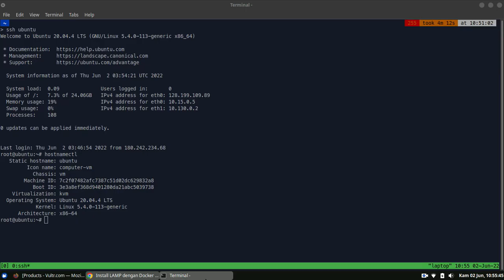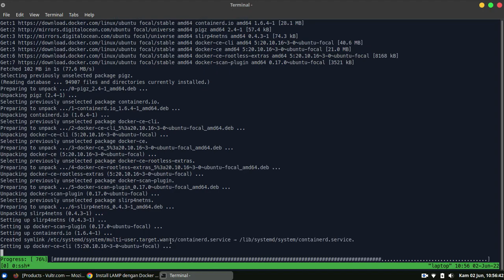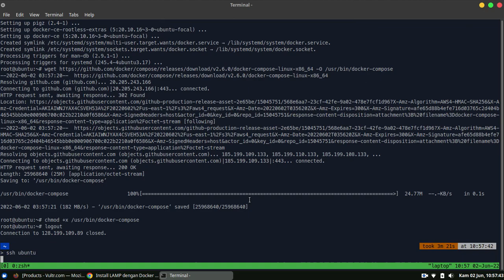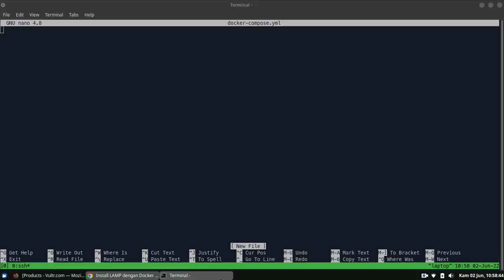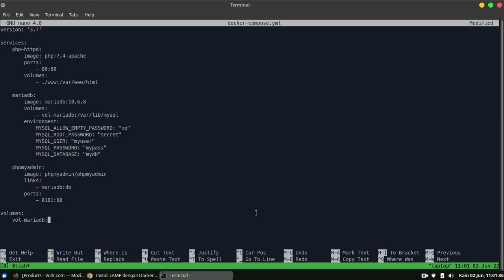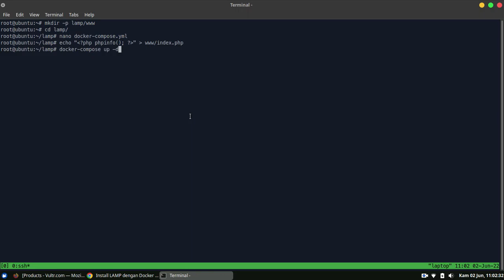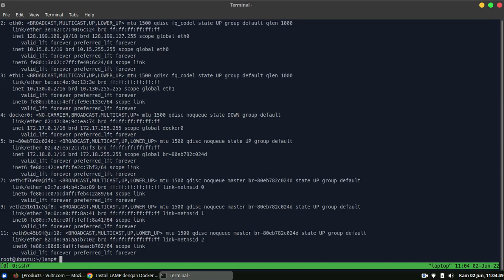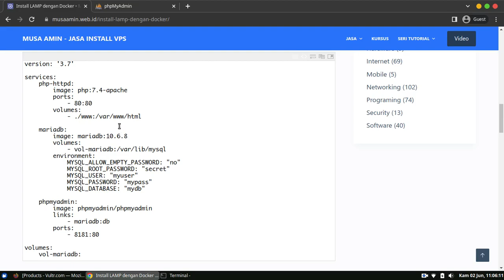Install LAMP Server dengan Docker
Pada tutorial kali ini kita akan belajar bagaimana cara install LAMP (Apache MariaDB PHP) server dengan Docker.